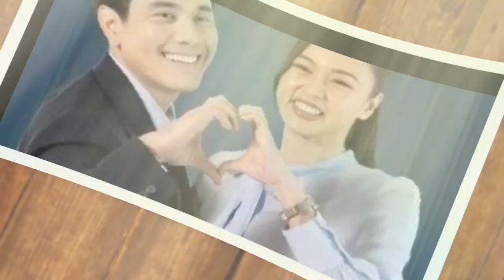''Soo much love''Paulo Avelino rented a whole restaurant to have a dinner date with Kim chiu.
"Soo Much Love" features Paulo Avelino renting an entire restaurant for a romantic dinner date with Kim Chiu, showcasing their deep connection and special moments. This extravagant gesture highlights the lengths one might go to for love, creating a memorable experience.